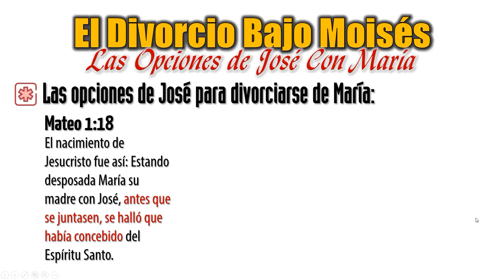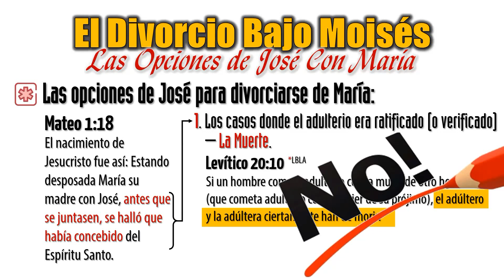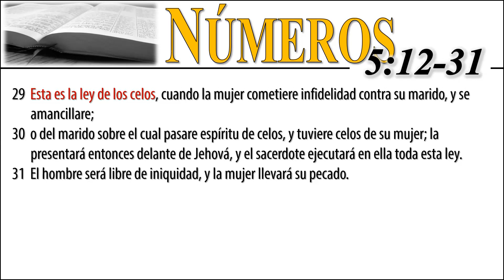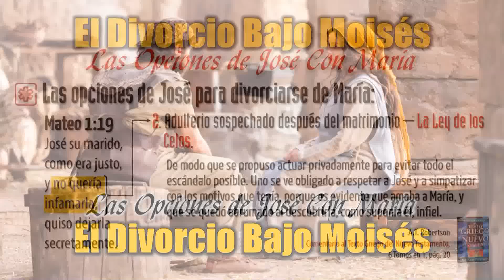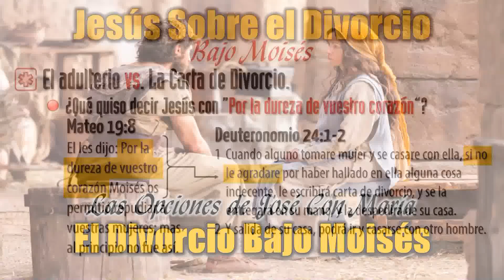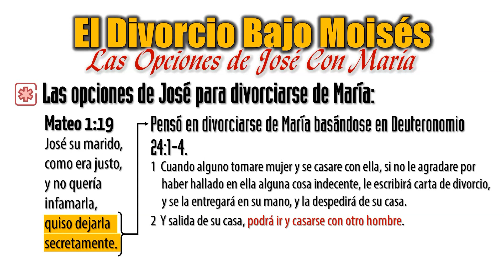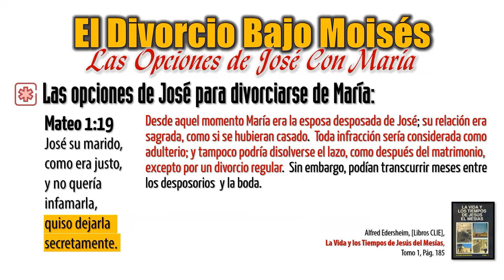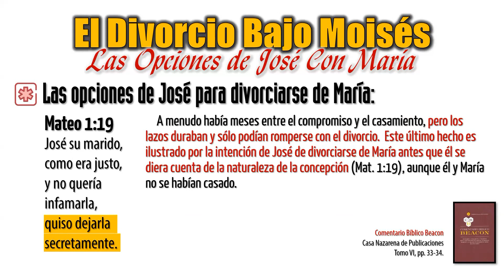Las opciones de José con María | El divorcio bajo Moisés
Lección #16 la serie ⚭ 📖 Matrimonio, Divorcio y Segundas Nupcias 💑 La Enseñanza Uniforme de Moisés Jesús y Pablo 📖 ⚭

✔ Acompáñanos en esta serie y accede a todos los episodios en la siguiente lista de reproducción